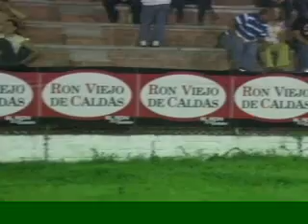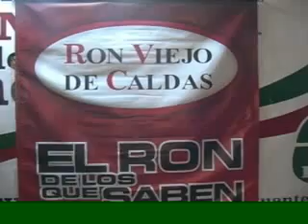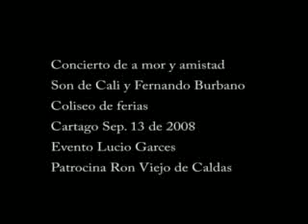Son de Cali en Cartago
Concierto de amor y amistad, un evento Lucio Garces, patrocinio Ron Viejo de Caldas. Cartago Valle Septiembre 13 de 2008